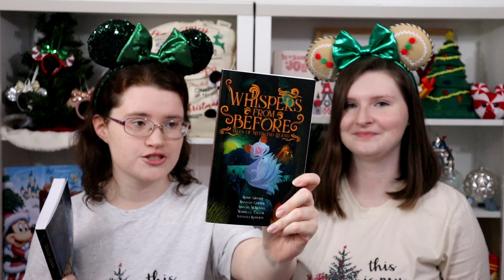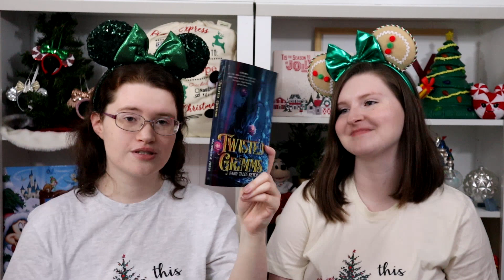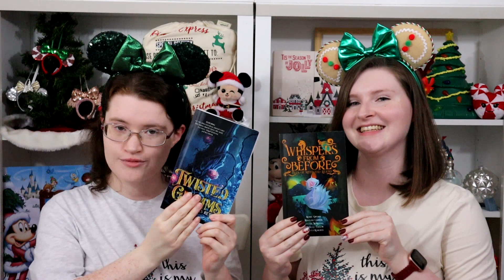Vlogmas Day Eight - Holidays with TheDisneySisters 2023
It's the most wonderful time of the year! Vlogmas is back! Every day from now until Christmas, we'll be spending some time with you, so get your cookies and cocoa and let the festivities begin!

amazon storefront